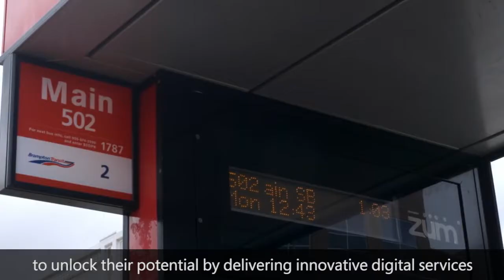Microsoft Canada: Smart Cities Program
Discover how government agencies across Canada are partnering with Microsoft to respond to the needs of citizens in real time and approach Digital Transformation.